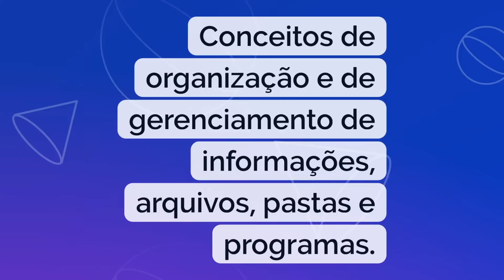Aula 11 - Aprenda os Conceitos de organização e de gerenciamento de informações, arquivos, pastas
Aprenda os Conceitos de organização e de gerenciamento de informações, arquivos, pastas e programas e Noções de Informática: MS-Windows 10: conceito de pastas, diretórios, arquivos e atalhos, área de trabalho, área de transferência, manipulação de arquivos e pastas, uso dos menus, programas e aplicativos, interação com o conjunto de aplicativos.
Lhe convido para participar do canal, se inscrevendo e aproveitando todo o conteúdo preparado com carinho pra você.

✨Você pode adquirir produtos do Clicaali no Hotmart:

saiba mais    • Resumão de Informática TJSP 2024. Ago...
📌 Resumão de informática - Este é um ebook dos principais conteúdos de informática que caem concurso público.

🥇Você pode ajudar o canal sendo Membro. O membro tem acesso a conteúdos exclusivos como revisões de véspera e vídeos mais aprofundados.

Acessar vídeos no youtube para estudo de informática é muito bom, porém se torna melhor ainda quando não temos propaganda nos atrapalhando. para isso recomendo a aquisição do Youtube Premium.    / premium
Professor Me. Vinicius Faria
Bacharel em Ciência da Computação
Licenciado em Informática
Mestre em Sociedade e Desenvolvimento
Doutorando em Biotecnologia
Especialista em Educação Especial
Especialista em Neuropedagogia
Professor de Informática desde 1999
Fundador do @clicaali

00:00 Introdução
01:56 O que são Dispositivos de Armazenamento
07:05 Formatação de discos
08:53 Sistemas de Arquivos